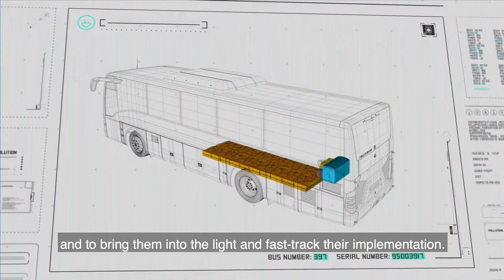Call to European Mayors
During the 2018 Covenant of Mayors held in Bruxelles, Bertrand Piccard addressed mayors and encouraged them to take courageous decisions to reduce CO2 emissions and make cities more efficient. Before his speech this video was shown to the mayors present at the the European Parliament Hemicycle.